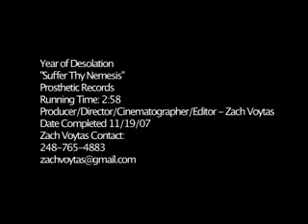Year Of Desolation - Suffer Thy Nemesis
Year Of Desolation's video for "Suffer Thy Nemesis" off the self-titled Prosthetic Records debut, edited/directed by Zach Voytas